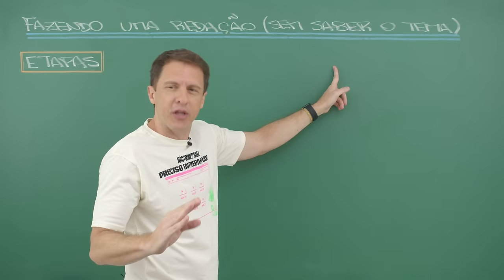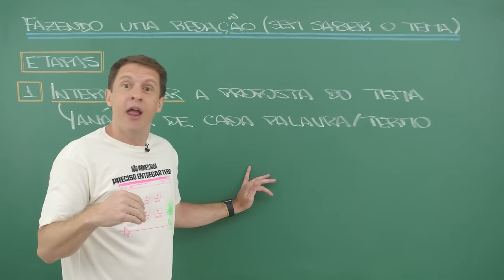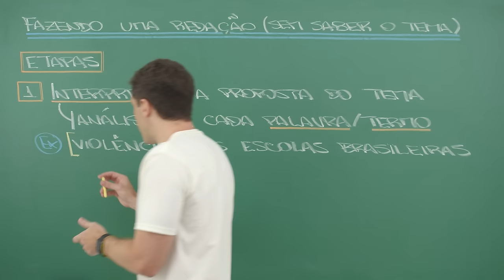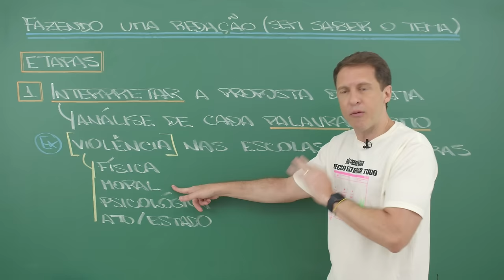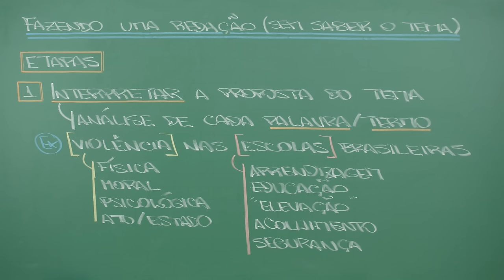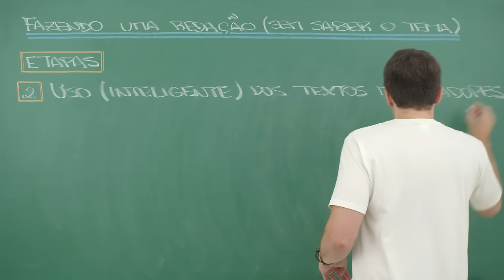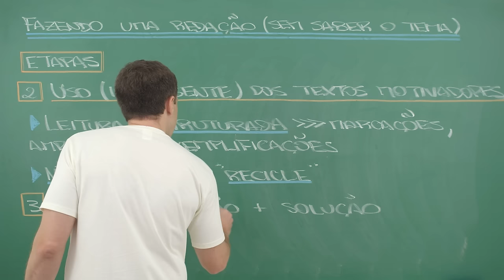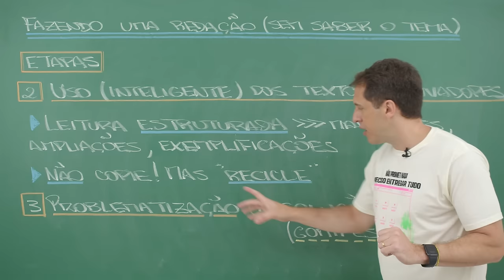Como começar uma redação sem saber nada sobre o tema? 🤔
Vamos te mostrar como estruturar um modelo de redação, evitar os erros de norma culta e fazer uma proposta de intervenção perfeita, pra deixar seu texto dissertativo-argumentativo no formato que vale 900+! 🚀